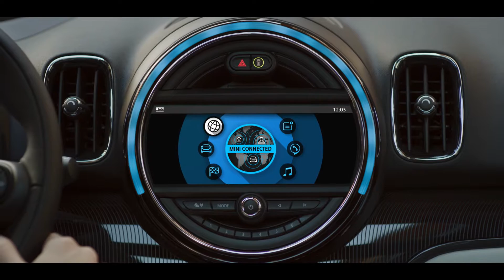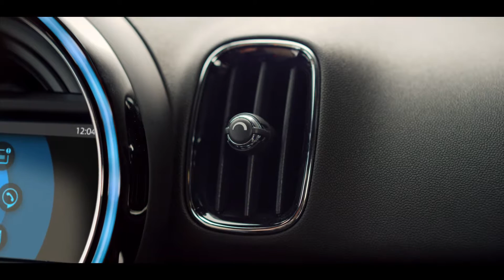EL MINI MÁS AVENTURERO | MINI COUNTRYMAN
Maduro. Perfeccionado. Robusto. El MINI Countryman es el modelo más aventurero en nuestra gama y, como tal, es inconfundiblemente MINI. Hemos creado un vehículo versátil que se adapta a la perfección tanto a la ciudad como a los caminos inexplorados.